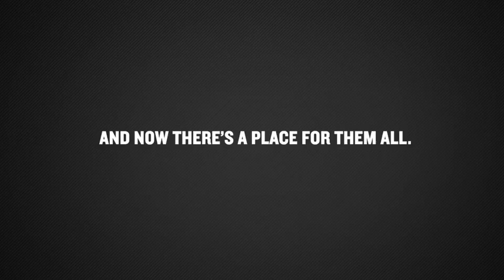Planet of Triumphs® | Corrine Hatchel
Corinne joined Planet Fitness to meet personal goals, but the feeling of making progress keeps her coming back.

Read more about Corinne and countless more Planet Fitness members on planetoftriumphs.com